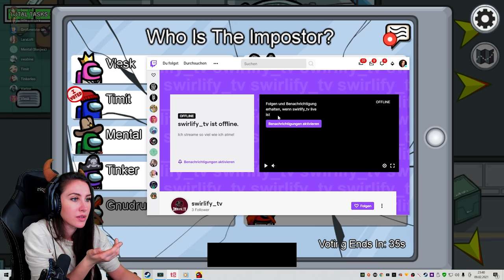Varion und Gnu die Gangster Imposter! Eine Stunde Among Us mit @Varion @Vlesk uvm.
Heute spiele ich Among Us mit @swabine @Varion @ROCKETBEANSTV @BonjwaDE @Vlesk @Tinkerleo @Timit1 @baso @LaraLoft  und bin ein gnuter Imposter!
Viel Spaß wünscht dein Verspieltes gnu alias Saftiges Gnu!

  ►DAS IST DRIN:
-2x RGB Lüfter für hinten und oben
-Windows 10

   SCHREIBTISCH EQUIPMENT
*►Handy Halterung